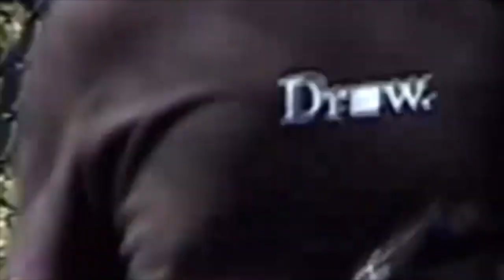Andrew Grabowski / celebration of life skate jam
Heads as far as Florida, Albany, Rochester and Ithaca came together to celebrate the life of Andrew Grabowksi, a household name in the upstate area since he was a kid. Shout out to Seasons, Homegrown, Krudco and DOA for donating product for the skate jam and thank you to every one who came to support. Rest easy drew. DREW 4 EVER!